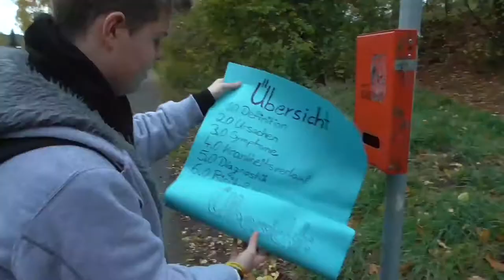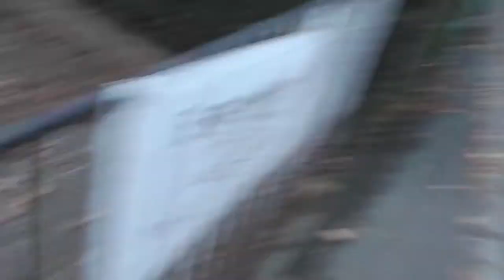HALLOWEEN SPECIAL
▬▬▬▬▬▬▬▬ INFO ▬▬▬▬▬▬▬▬

➡ Tastatur: Roccat MK GLOW
➡ Maus: Razer Deathadder
➡ Mikrofon: Auna MIC-900B

➡ Fett
➡ Prozessor: AMD A8 6600K
➡ Grafikkarte: NVIDIA GeForce GTX 960
➡ RAM: 16GB

▬▬▬▬▬▬ MUSIK ▬▬▬▬▬▬

➡ Die Musik die ich verwende ist von:
• Trap Nation

▬▬▬▬▬▬ CREDITS ▬▬▬▬▬▬